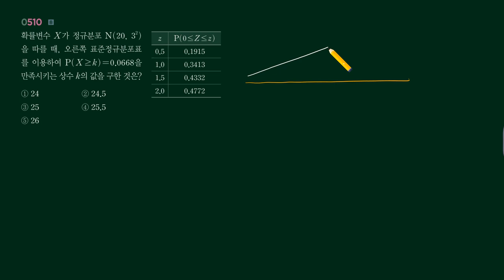RPM 확통 510